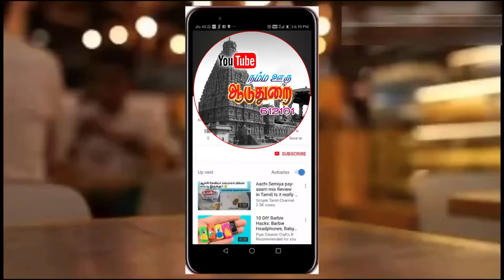இனி முந்திரி இல்லாமல் முந்திரி பிஸ்கட் வீட்டிலிருந்தே ஈஸியா செய்யலாம்...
சுவையான பருப்பு உருண்டை குழம்பு - சுலபமாக செய்வது எப்படி...?